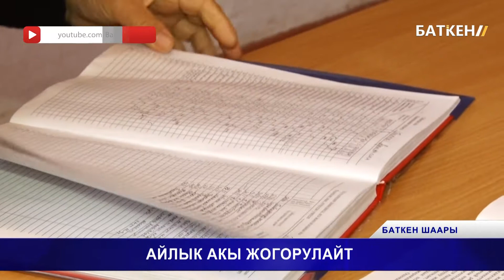АЙЛЫК АКЫ ЖОГОРУЛАЙТ